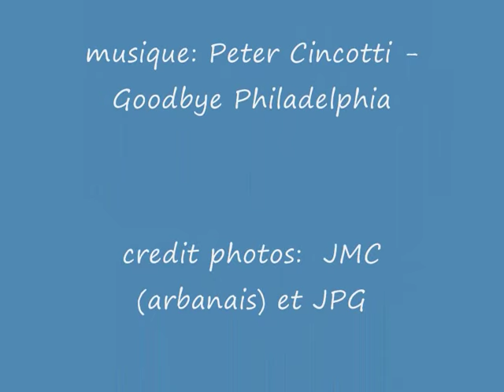Eric Thieme January 2008 Windsurfing Le Robinson l'Almanarre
Windsurfing in l'Almanarre Hyeres with Eric Thieme, Le Robinson, 12 Jan 2008 + La Madrague Giens peninsula kite and windsurf by arbanais JMC